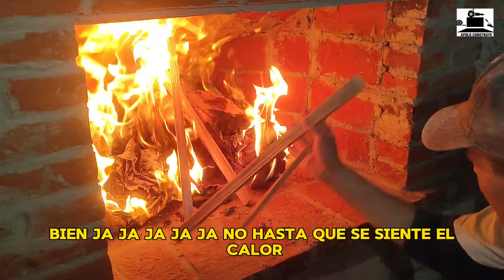Tutorial Construcción de Chimenea de esquina paso a paso